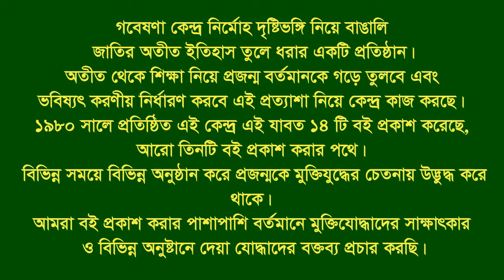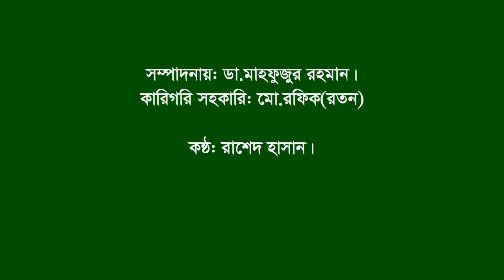Interview of Md Yunus Ali | Lalpur | Natore | F Fighter | FF